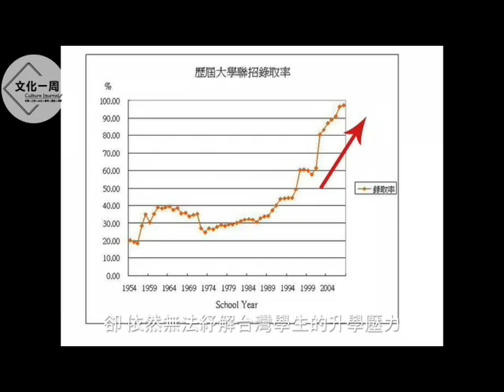我們共同的夢魘 補習真的有效嗎？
「又到了學測前夕，看著下課後就往補習班跑的高中生不禁看見了某個朋友的影子呀…」，究竟台灣學生為何會依賴補習，我國跟其他國家就有什麼不一樣呢？